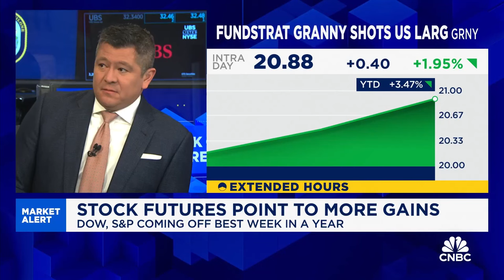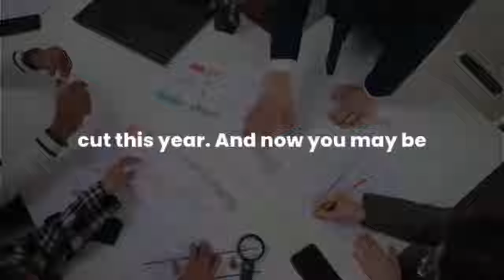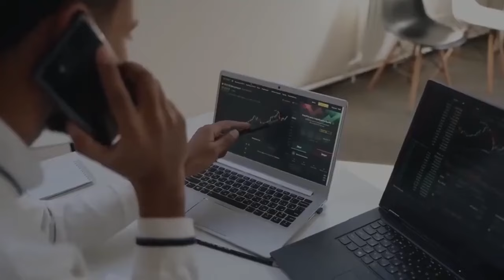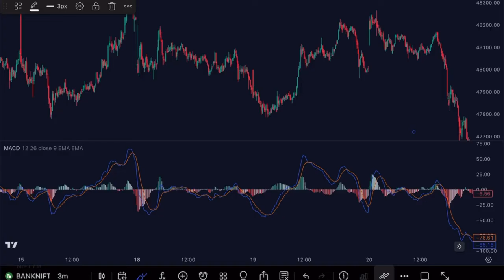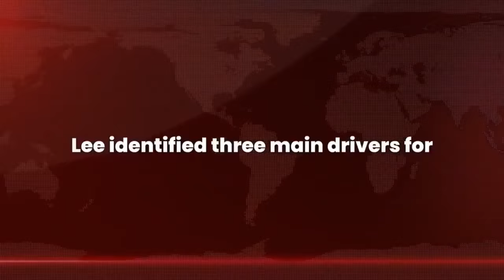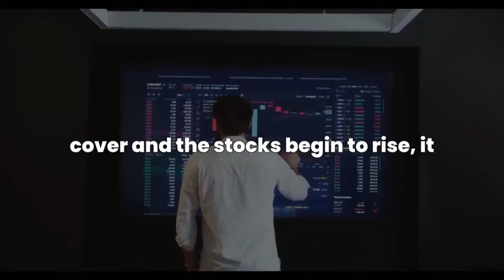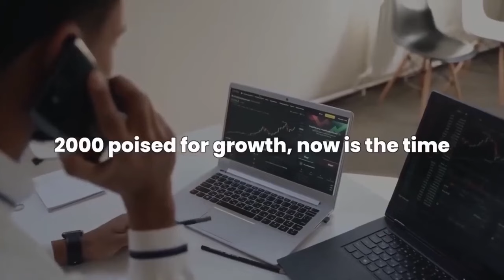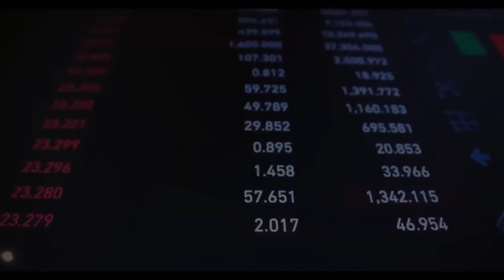Tom Lee Market Will 55% Crash In November | Stock Market Prediction